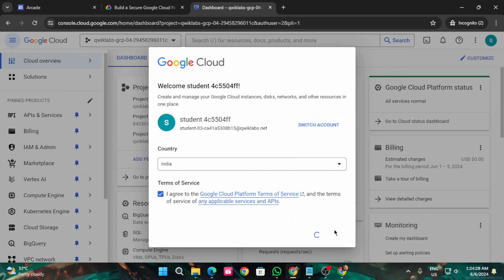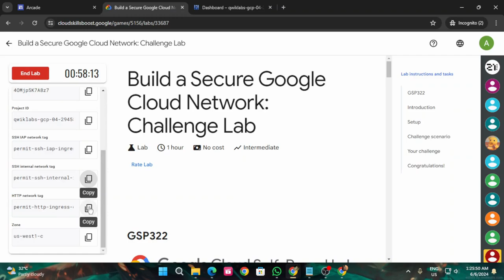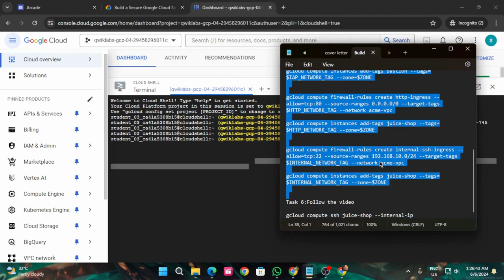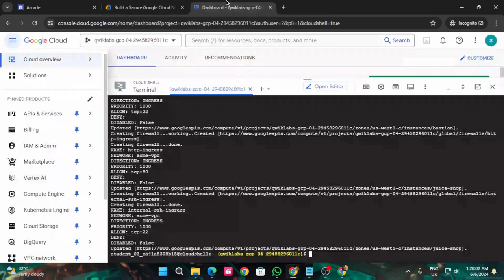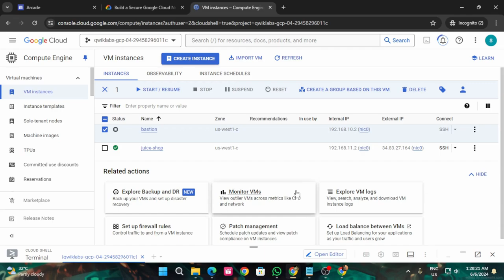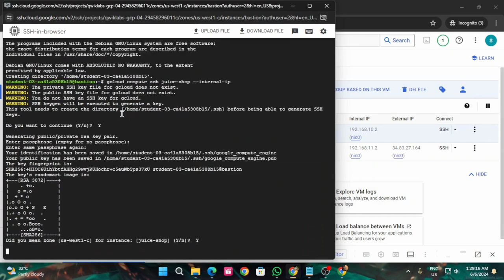Build a Secure Google Cloud Network: Challenge Lab | Arcade 2024